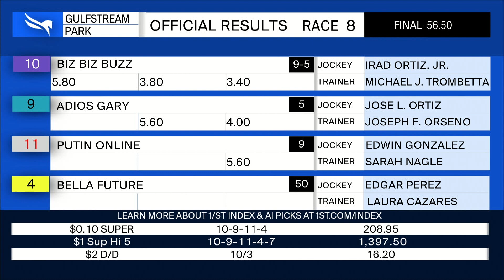Gulfstream Park December 23, 2022 Race 8